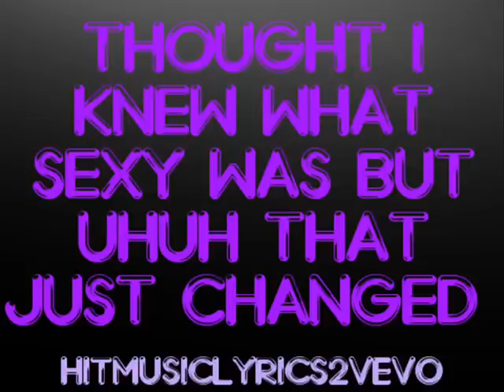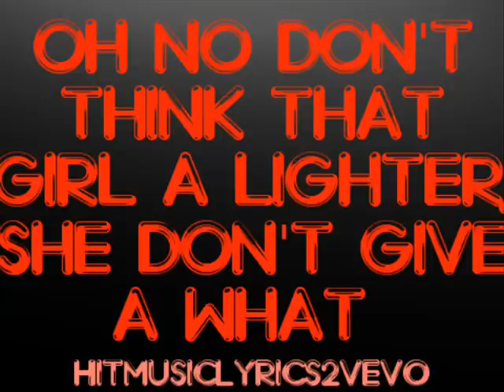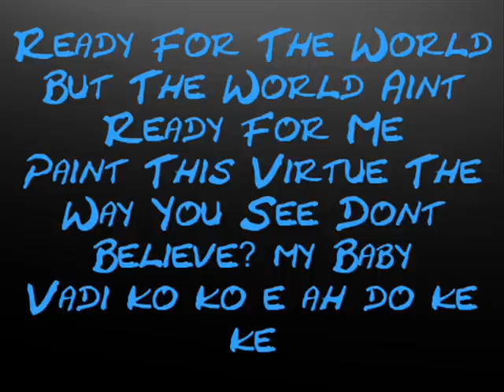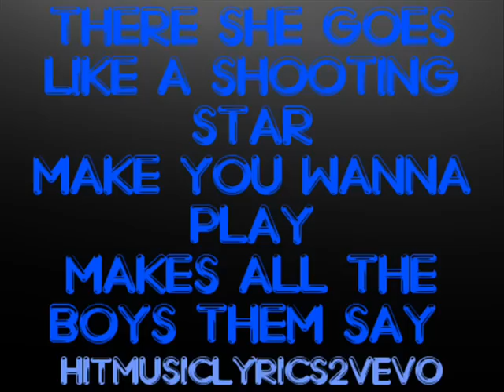Taio Cruz feat Pitbull - There She Goes Lyrics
Taio's newest single "There She Goes"